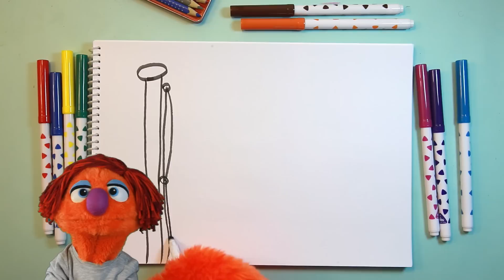Nasıl Çizilir? - Bayrak - Çocuklar İçin Resim Çizme - RÜYA OKULU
23 Nisan özel. Türk Bayrağı nasıl çizilir?

AÇIKLAMA

"Bayrak" nasıl çizilir?
İşte Böyle :) hemen bu videoyu izle ve sen de şanlı Türk Bayrağımızı çiz. Joju aldı boya kalemini eline ve çizmeye başladı.
Videomuzu izleyin ve adım adım bayrak nasıl çizilir? Öğrenin
Rüya Okulu'nda birbirinden güzel çocuk şarkıları dışında eğlenceli okul öncesi etkinliklerine de yer vermeye çalışacağız. Yeni Resim etkinliklerinden haberdar olmak için kanalımza abone unutmayın!

RÜYA OKULU NASIL ÇİZİLİR VİDEOLARI

POPÜLER ÇOCUK ŞARKILARI VİDEOLARI

Rüya Okulu: Çocuklar için şarkılı, skeçli, bol kahkahalı, eğitici, öğretici ve güvenli YouTube kanalıdır.
Bu kanalda En sevilen çocuk şarkıları; Mini mini bir kuş donmuştu, Ali Babanın Bir Çitliği Var, Parmak Ailesi, Çek Çek Kürekleri, Dandini Dandini Dastana, İyi ki Doğdun, Doğum günü şarkısı, Alfabe, ABC, Otobüsün Tekeri Dönüyor ( The wheel on the bus),Beş küçük maymun (Five little monkey jumping on the bed), Yeni yıl şarkısı ( Jingle Bells ) gibi Popüler çocuk şarkıları  dışında yepyeni harika çocuk şarkılarını da bulabilirsiniz. Mesela; Bir Kelebek Olsam Keşke, Dünyada bir çok şekil var, Şekiller şarkısı yada Bana Renk Söyle gibi...
Çocuğunuzun renkleri, harfleri, sayıları kolaylıkla öğrenebilmesi, kavramları daha kolay anlaması, akıcı ve düzgün Türkçe konuşmasını sağlamak için Kuklalarla skeçler ve mini hikayeler anlatıyoruz.
Kuklalarımız Vanilya, Suzi, Joju, Kiki ve Benekli ile harika zaman geçirebilirsiniz.
Bize öneri, eleştiri ve isteklerinizi her zaman bildirebilirsiniz.
Bizi Unutmayın!